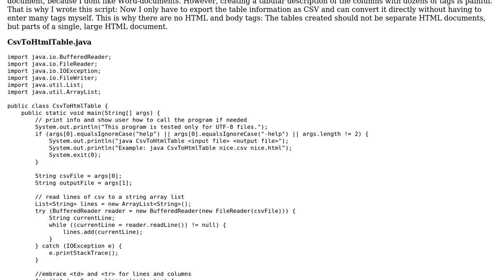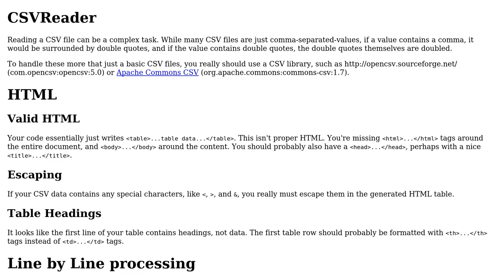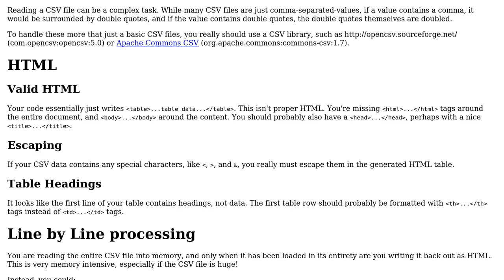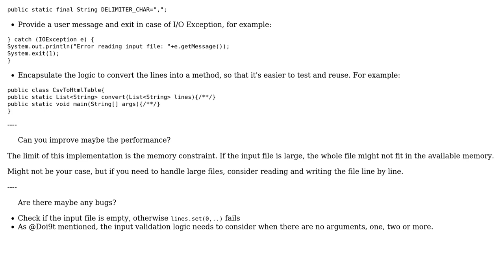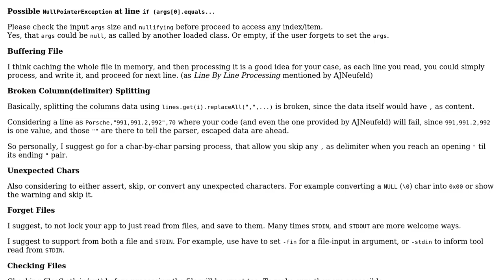Code Review: CSV to HTML Converter (3 Solutions!!)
Code Review: CSV to HTML Converter

With thanks & praise to God, and with thanks to the many people who have made this project possible! | Content (except music & images) licensed under CC BY-SA | Music | Images & others | With thanks to user Marc user Dexter Thorn user AJNeufeld and the Stack Exchange Network Trademarks are property of their respective owners. You are responsible for your own actions.